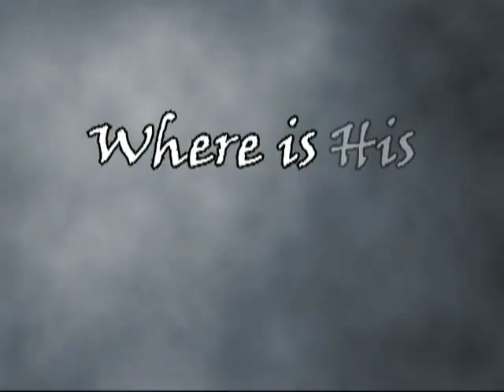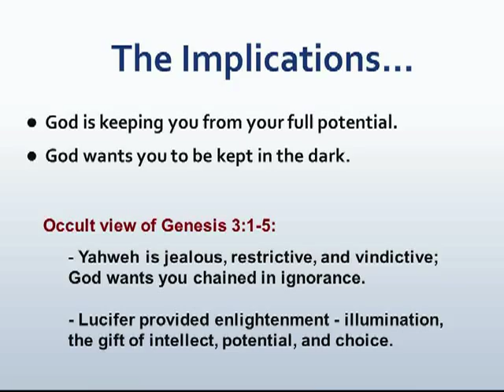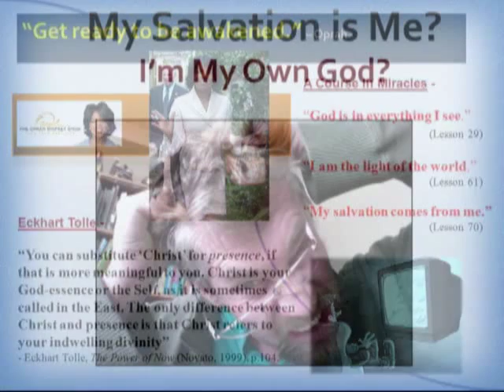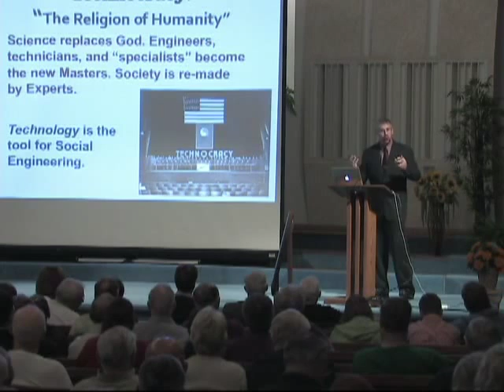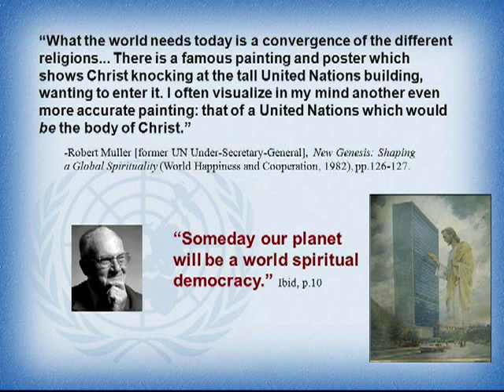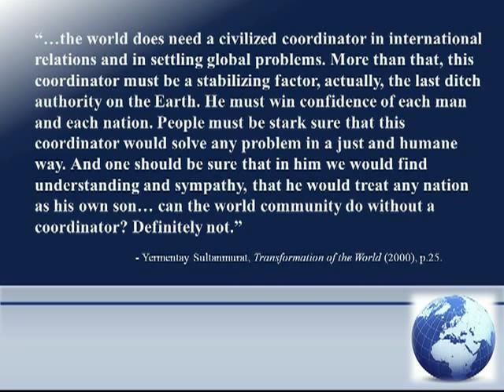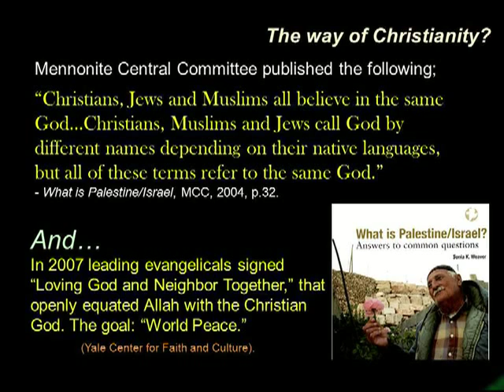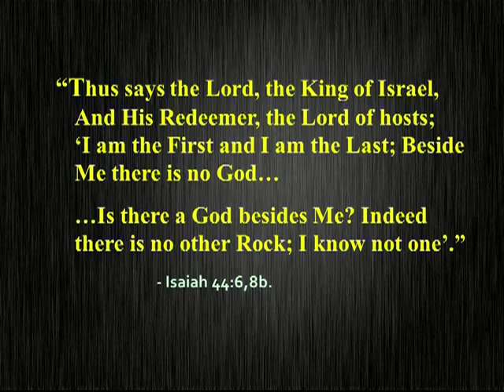Carl Teichrib- Man As God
Learn about the New World Order and man's quest to become as God.